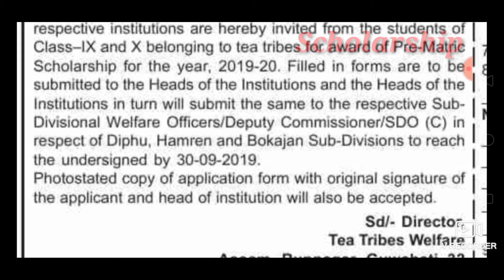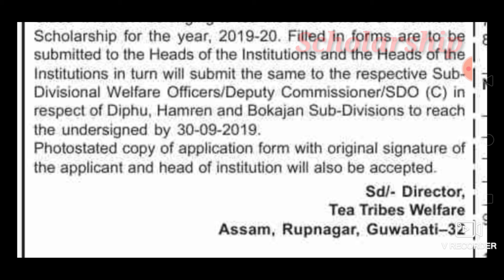Good News for High school students// হাইস্কুলৰ ছাত্র-ছাত্ৰীয়ে পাব টকা// JobUpdates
Interested candidate can apply hurry up for the Golden opportunity of Assam Govt.

It may not open bcz There is some problems so the page is not open.